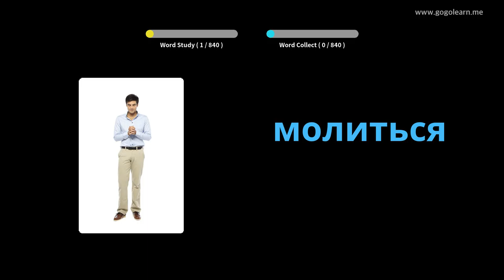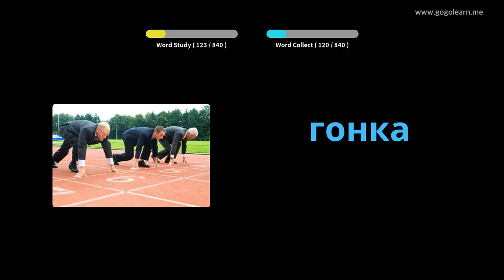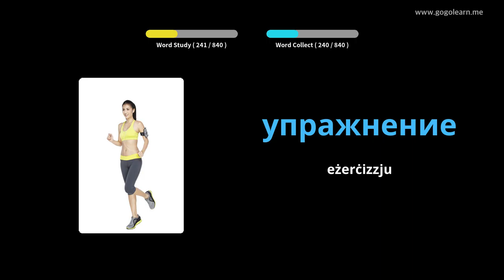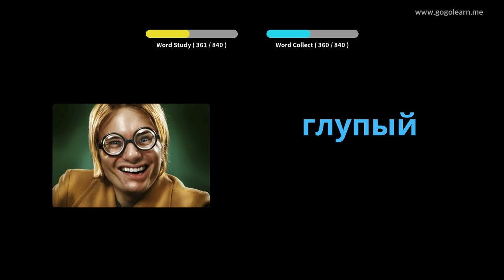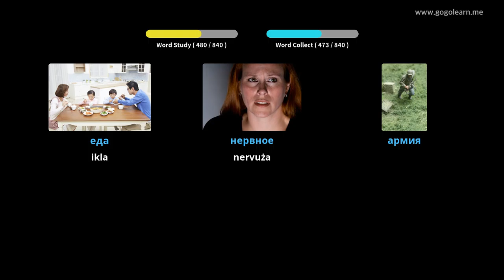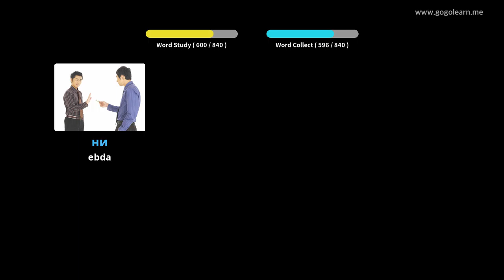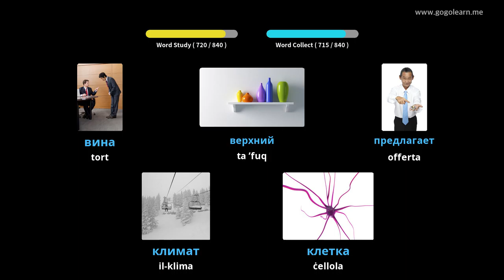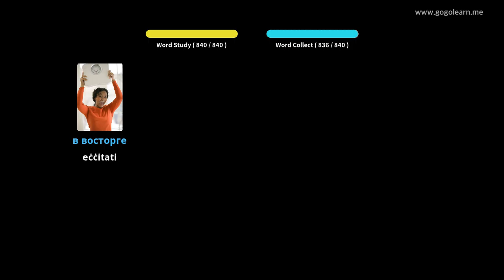Vokabolarju Russu li Jisma 'Waqt l-Irqad | Golearn